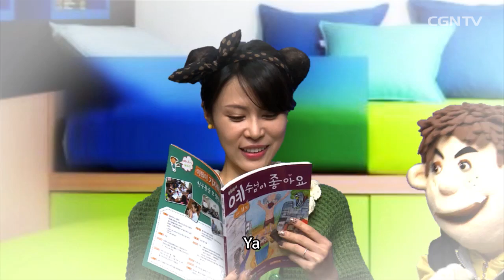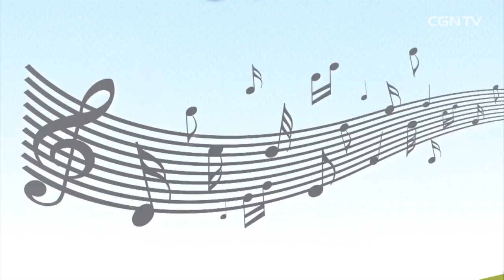[Anak] Cara yang Salah untuk Berkat @ Aku Suka Tuhan Yesus - 8